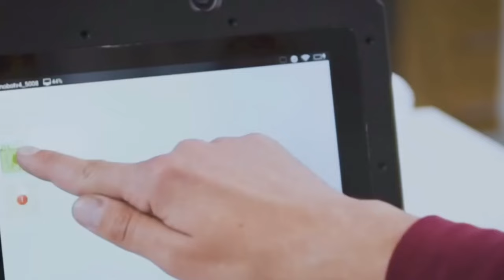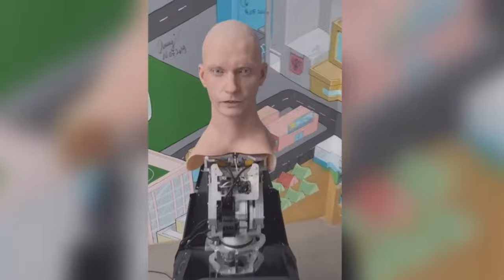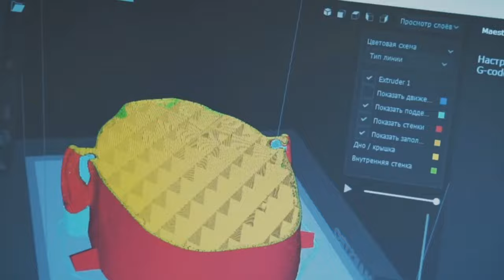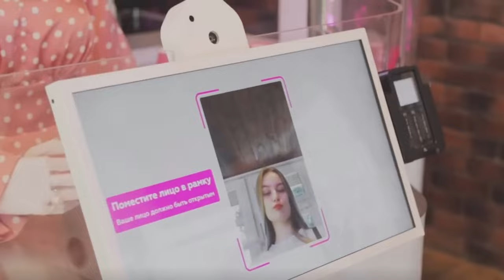Advanced Hyper Realistic Humanoid Robots Revealed by Russia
Russia has unveiled its most advanced hyper-realistic humanoid robots. These latest developments by promobot are astounding in their level of detail and realism, closely mimicking human appearance and behavior. The robots not only exhibit an incredible likeness to humans, but also feature high technical specifications, including advanced artificial intelligence and movement systems.

"Hey everyone! We just wanted to take a moment to say a huge thank you for tuning in to our channel and sticking with us. Your support means the world to us, and we’re so glad to have you on this journey
Your feedback really helps us improve and bring you the content you enjoy. Thanks again for being a part of our community, and we can’t wait to keep sharing more content with you.

Video Credit @carrosshow9598